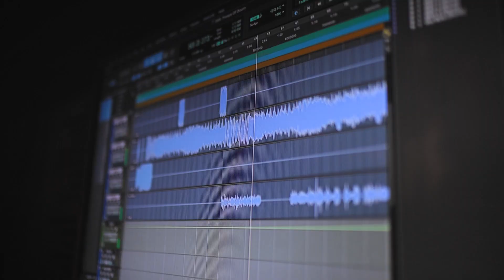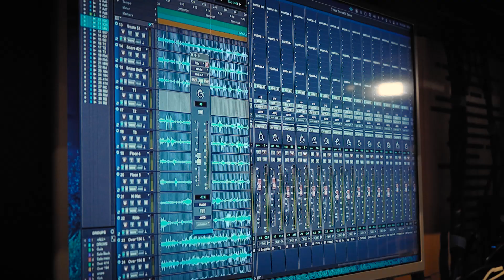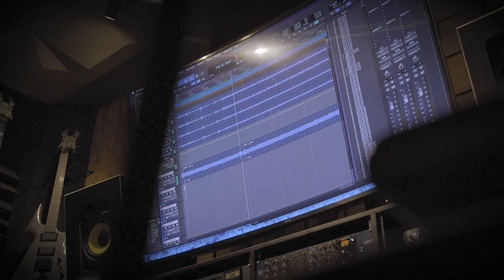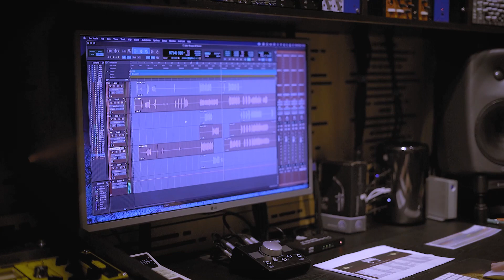THE TROOPS OF DOOM - Lugar Nenhum feat. Henrique Fogaça (Making Of)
Vídeo com imagens dos bastidores da gravação do single 'Lugar Nenhum'.
Behind-the-scenes footage from the recording of the single 'Lugar Nenhum'.

Jairo "Tormentor" Guedz - Guitar
Alex Kafer - Bass & Vocals
Marcelo Vasco - Guitar
Alexandre Oliveira - Drums

Behind-the-scenes video produced by Tellus Studio
Camboinhas/Niterói - RJ